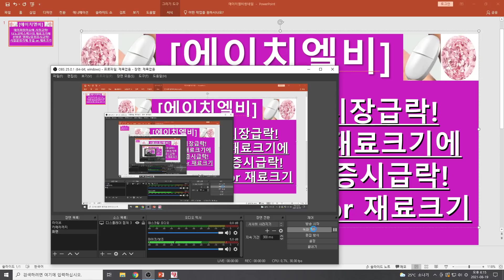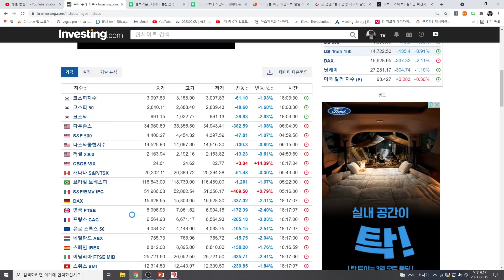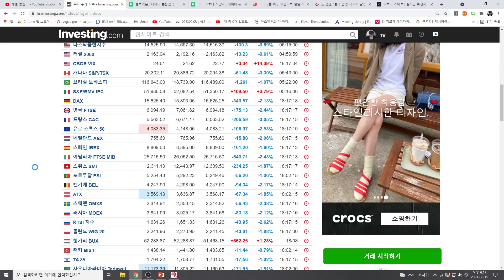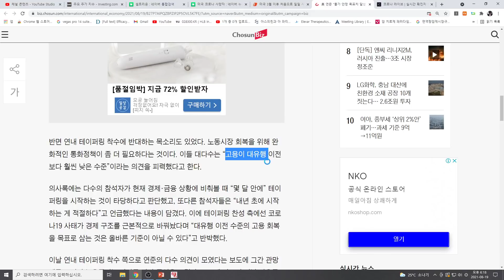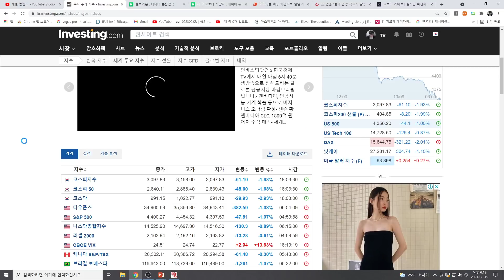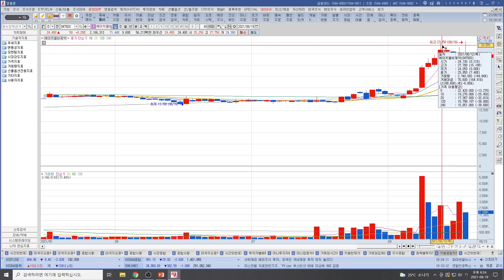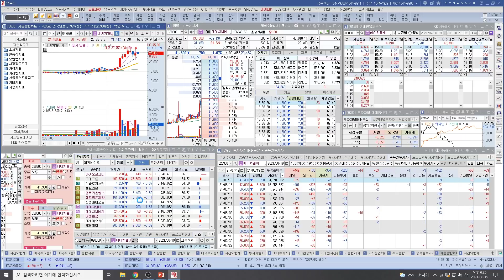[주식투자]에이치엘비(테이퍼링이슈에 시장급락!/나노코박습개신의 재료크기에 선방한 엘비!/유럽증시급락!/시장분위기에 무릅 or 재료크기?)